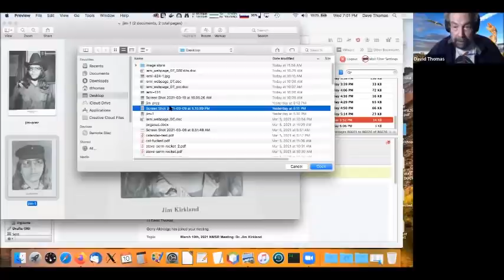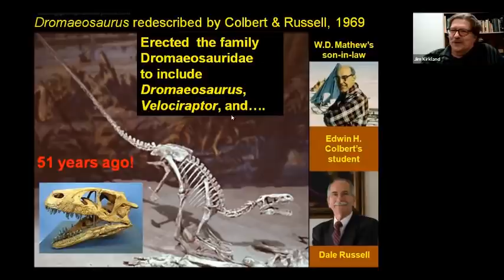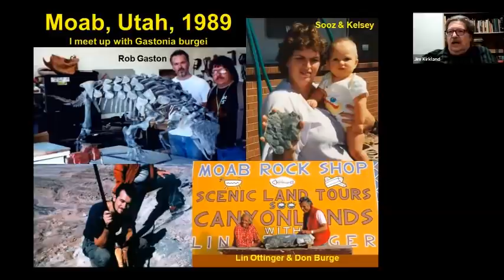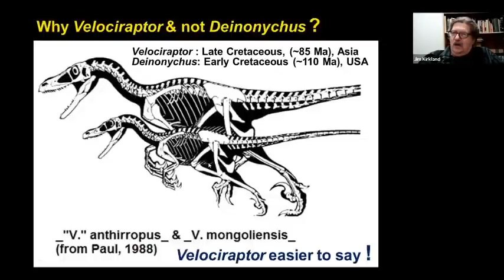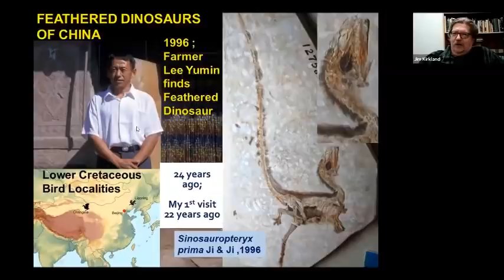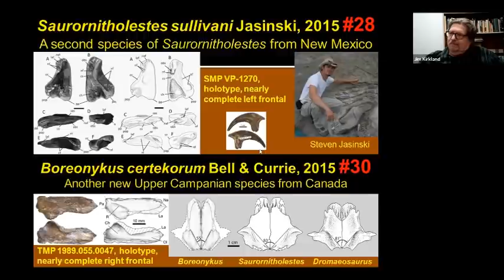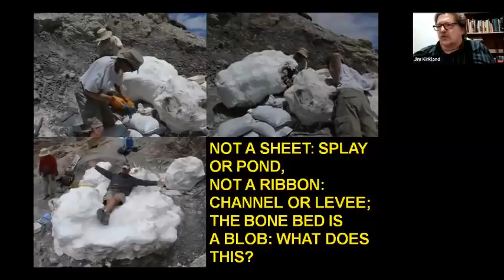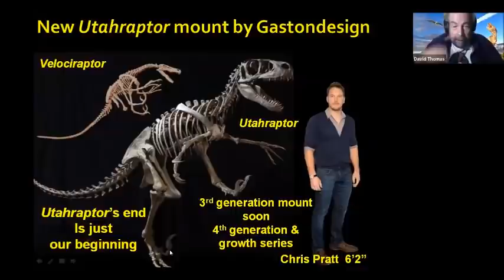Dr. Jim Kirkland on "Utahraptor and the Dromaeosaurs"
NMSR March 10th, 2021 Meeting. Utah state paleontologist Dr. Jim Kirkland on "Feathering Utahraptor: History of Dromaeosaur Discoveries"